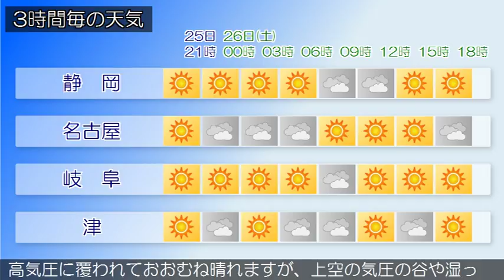2018/05/25 東海地方の天気予報 夕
愛知県では、２６日まで空気の乾燥による火の取り扱いに注意してください。本州付近は高気圧に覆われています。東海地方は、おおむね晴れています。今夜の東海地方は、高気圧に覆われておおむね晴れますが、上空の気圧の谷や湿った空気の影響で雲の広がる所があるでしょう。明日の東海地方は、引き続き高気圧に覆われておおむね晴れますが、上空の気圧の谷や湿った空気の影響で雲の広がる所があるでしょう。